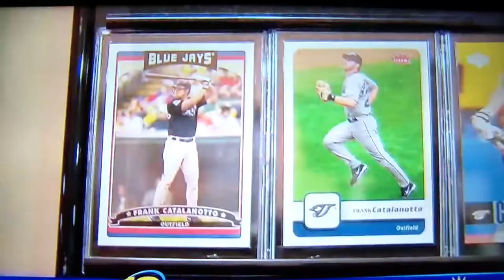Chainsaw carved giant baseball bat created by Gregg The Woodcarver.com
18 foot tall onsite woodcarving at Major League baseball players home